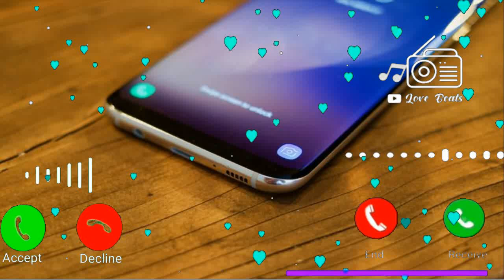Vivo mobile sms ringtone, notification ringtone, new mobile ringtone, sms ringtone, vivo ringtone 5